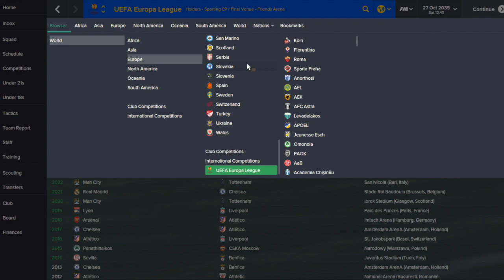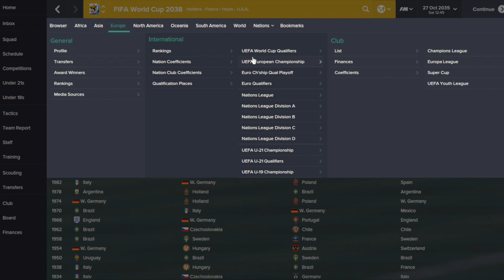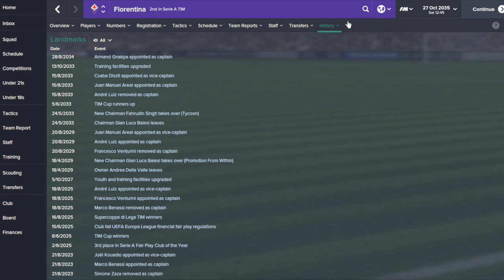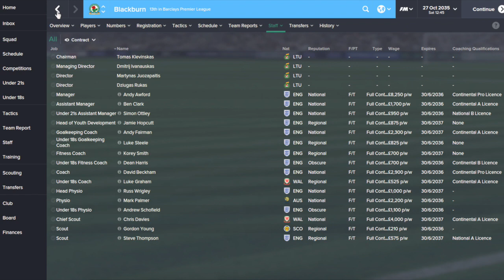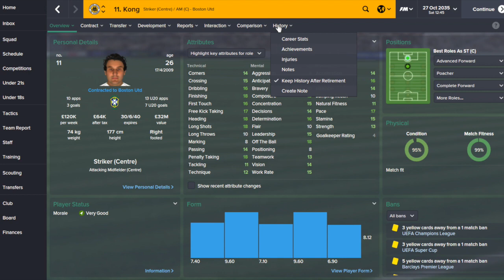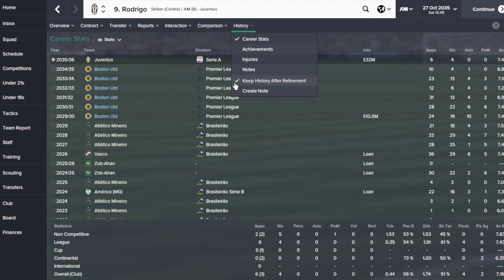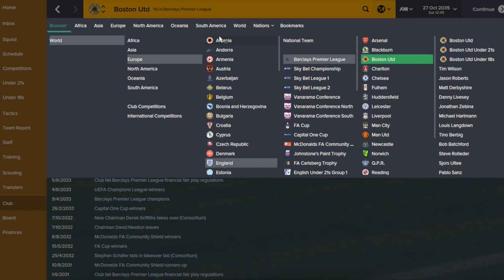FM15 Who I've Managed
Hi guys I explain in this video why I haven't uploaded and who I've been managing in FM15.